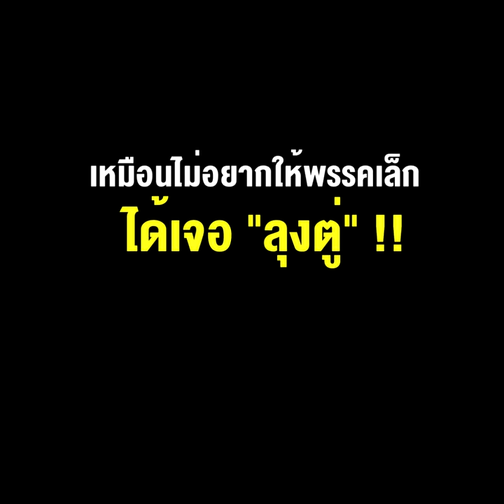“ลุงป้อม” เล่นอะไรอยู่ ทำตัวขวางคลอง เหมือนไม่อยากให้พรรคเล็กได้เจอ “ลุงตู่” !!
15/03/2022 “ลุงป้อม” เล่นอะไรอยู่ ทำตัวขวางคลอง เหมือนไม่อยากให้พรรคเล็กได้เจอ “ลุงตู่” !!